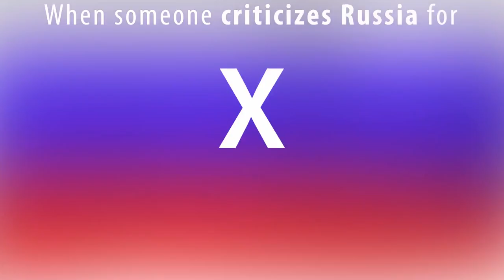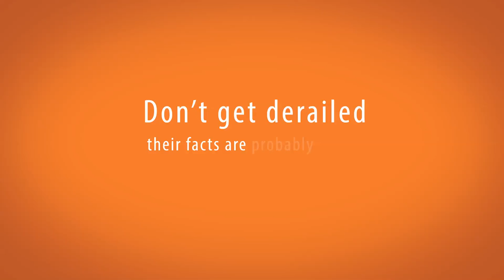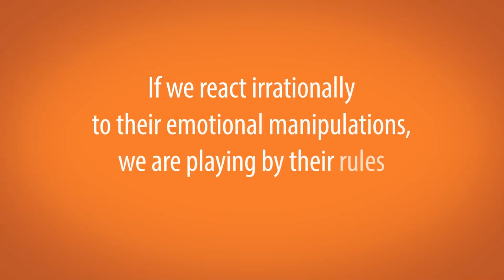A guide to Russian propaganda. Part 2: Whataboutism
Video designer: Ganna Naronina; video script and idea: Alex Leonor, Alya Shandra

Whataboutism is alive and strong today in Russian propaganda. The basic mechanism is an attempt to use either the emotions of shame or anger to derail an argument. By accusing their opponents or even just their interlocutors of hypocrisy, propagandists hope to trigger the emotion of shame to blunt accusations or divert the conversation into a discussion about hypocrisy. If the counter-accusation the propagandist uses is absolutely ridiculous, as is often the case,  then the propagandist is probably not trying to use shame, but rather use one’s anger to divert the conversation away from an important matter at hand and into a constant back-and-forth about some irrelevant piece of history.